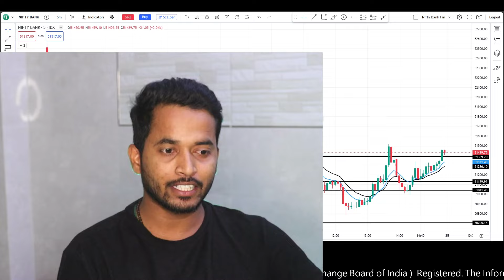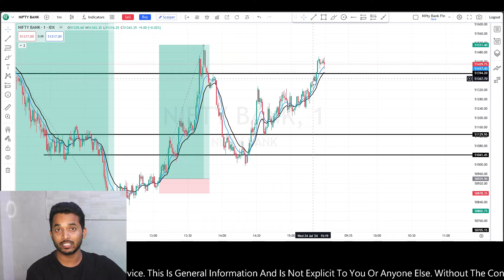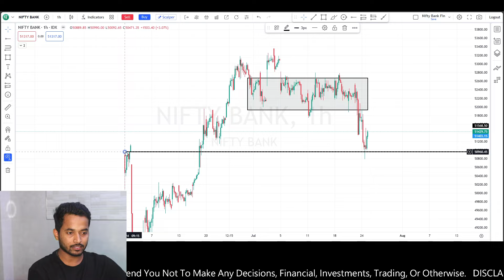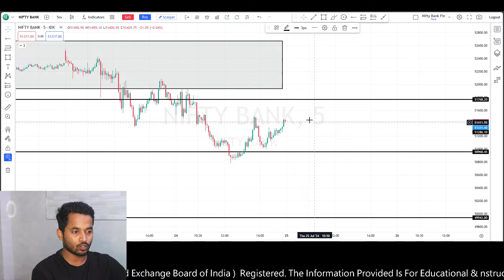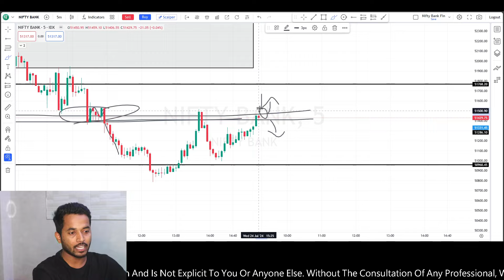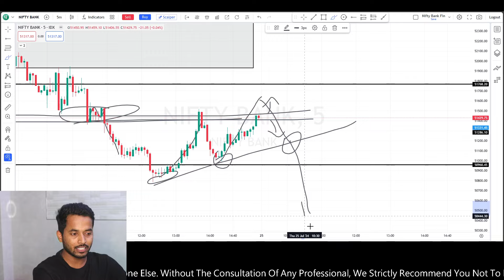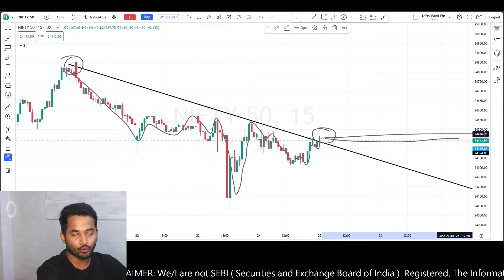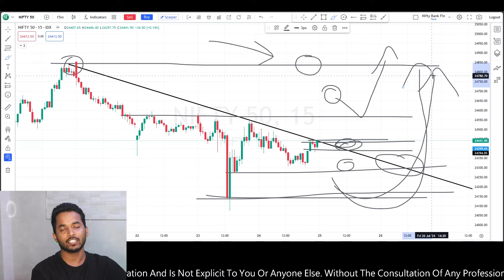गिरावट ! Sharp Selling In Stock Market | Bank Nifty | Nifty 50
Bank Nifty Prediction for Tomorrow: The Bank Nifty index appears to be in an uptrend, but this trend is showing signs of weakening. Currently, the price is above an important level of 51317 on the charts. The uptrend may continue as long as the price remains above this level. However, traders should closely monitor key levels and be prepared for potential shifts in market dynamics. Remember, successful trading involves both technical analysis and risk management. 📈💼

Nifty 50 Prediction for Tomorrow:
The Nifty 50 index appears to be in an uptrend, but this trend is showing signs of weakening. The price is above an important level of 24413 on the charts. The uptrend may continue as long as the price remains above this level. However, traders should closely monitor key levels and be prepared for potential shifts in market dynamics. Remember, successful trading involves both technical analysis and risk management. 📈💼

Who is Prabhakar Pratap Singh?